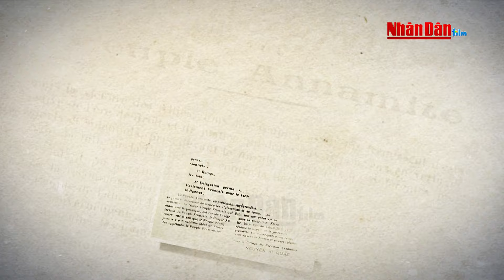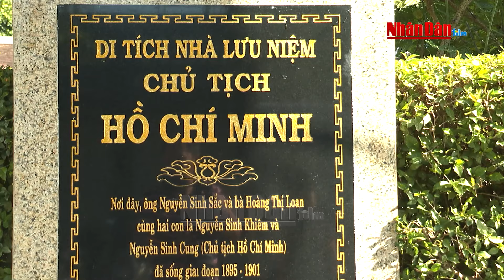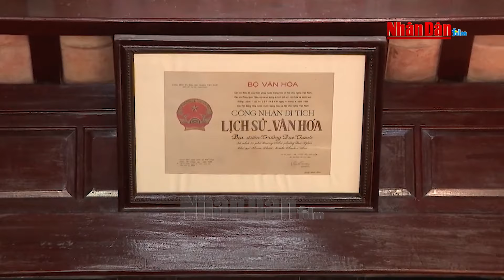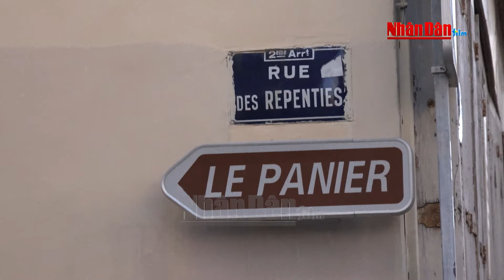Nguyễn Ái Quốc là ai? - Phim tài liệu Chủ tịch Hồ Chí Minh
Hãng Phim tài liệu và Điện ảnh Nhân dân | Ngày 23/6/1919, Tổng thư ký dân sự của Tổng thống Pháp Fichon gửi thư cho Bộ trưởng thuộc địa Pháp chuyển yêu cầu của Tổng thống Pháp điều tra về một nhân vật có tên là Nguyễn Ái Quốc, sống tại số 56, phố Monsieur le Prince, Paris – người 5 ngày trước đó đã thay mặt nhóm những người yêu nước An Nam gửi tới hội nghị Versailles “Bản yêu sách của nhân dân An Nam”. Vậy Nguyễn Ái Quốc là ai ?